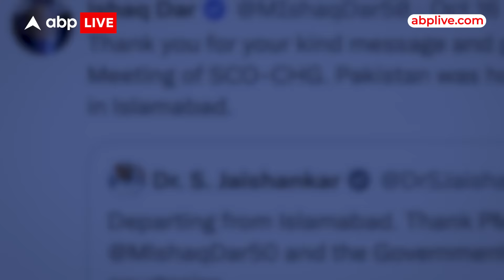ABP Live Exclusive : Pakistan पहुंचे Indian Journalist की Nawaz Sharif-Maryam Nawaz से क्या बात हुई?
विदेश मंत्री एस जयशंकर की पाकिस्तान यात्रा के दौरान एबीपी न्यूज़ के पत्रकार आशीष सिंह भी इस्लामाबाद में मौजूद थे. इस यात्रा के दौरान लाहौर में उनकी मुलाकात पाकिस्तान के पूर्व प्रधानमंत्री नवाज शरीफ और पंजाब की मुख्यमंत्री मरियम नवाज से हुई. लंबी बातचीत के दौरान नवाज शरीफ और मरियम नवाज ने भारत से रिश्तों के अलावा, प्रधानमंत्री नरेंद्र मोदी, इंडियन क्रिकेट, लखनऊ के कबाब और अटल बिहारी वाजपेयी के दौर में पाकिस्तान के साथ रिश्तों पर तफसील से बात हुई. भारत लौटे आशीष सिंह के लिए इस मुलाकात के क्या मायने रहे हैं, देखिए आशीष सिंह के साथ अविनाश राय की ये खास बातचीत